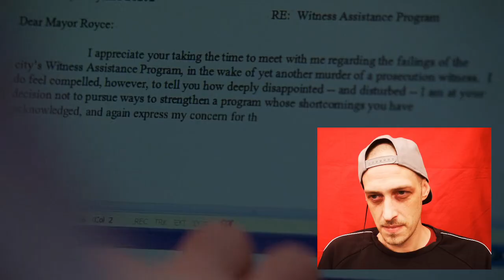The Wire S3E07 (REACTION)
Marlo attains his black belt in bear prodding...